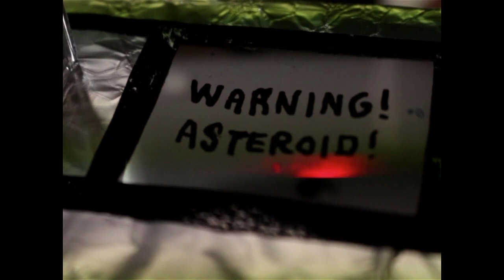Thunfisch-Song (Tu nur das, was ein Thunfisch tun muss...) - Fjeden auf KIDDYBOX.TV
Das Kinderlied zum Mitsingen: Der "Thunfisch-Song" mit "Tu nur das, was ein Thunfisch tun muss"-Ohrwurm-Garantie für jedes Kind! Kindermusik zum Mitsingen, Tanzen & Spielen von Fjeden - viel Spaß!

Das Musikvideo zu Fjedens erster Single – der „Thunfisch-Song“ – ist in einer regionalen
Kooperation mit dem Kieler Künstler Anders Prey entstanden. Der Song setzt sich auf
kindgerechte Weise kritisch mit der Überfischung der Weltmeere auseinander. So bestehen die
Requisiten aus verschiedenstem Strandgut, das in Kiel angespült wurde.
Fjedens Motivation ist, das Konzept eines nachhaltigen Lebens in seiner Musik aufzugreifen und
sich ganzheitlich für den Erhalt der Natur einzusetzen. So verzichtet er beispielsweise bei seinen
Produktionen auf Ressourcen, die erst um die halbe Welt geschifft werden müssen.
Nichtsdestotrotz möchte Fjeden nicht mit erhobenem Zeigefinger durch die Gegend laufen und
setzt auf eine humoristische Auseinandersetzung mit dem Nachhaltigkeitsgedanken.
Viel Spaß mit der Musik und dem Video und tu nur das, was ein Thunfisch tun muss. Leinen los!

Fjeden ist ein Kieler Songwriter für Kidsmusik. Aufgewachsen in der auf den zweiten Blick wohl
schönsten Stadt der Ostsee, trieb es den Skater mit einem Hang zum Surfen, nach seiner
Ausbildung zum Hochseilgärtner hinaus in die Welt. An fremden Orten wie Australien, Sri Lanka,
aber auch Mannheim, fand das gebürtige Nordlicht Inspiration von anderen Meeren und
Menschen.
Dabei fiel ihm schnell auf, dass es zum Glücklichsein nur wenig braucht und es sich mit leichtem
Gepäck sowieso besser reist. Mit einem Koffer voller Sonne und einem Kopf voller Ideen zurück
im Land zwischen den Meeren, begann er Musik für Kinder zu komponieren, um ihnen von seinen
Abenteuern zu berichten.

Die schönsten Kinderlieder zum Singen und Tanzen, Hörspiele, Lullabies, bekannte Lern-, Spiel-, Party- und Spaßlieder, Entspannungsmusik für Kinder, Musik zum lernen, Puppies und Kittens -- all das vereint auf unserem KIDDYBOX Kanal für Kinder!